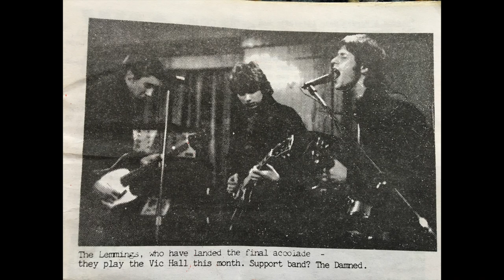Last Time Together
Performed by The Lemmings (J Blake, P Blake, C Brindley, K Beckett)

As I looked into her eyes, I could never see,
The pain you must have suffered and the misery.
He went from bad to worse, you had to sit and watch him go.
Though I could not comfort you, though I loved you so.

Well I looked into her eyes, you know what I read, oh yeah,
Well I looked into her eyes, and this is what they said,
They said that this could be our last time together,
But hey man, you know that I'm by your side.
Cause baby, this could be our last time together,
I love you so. Hey man, I don't want you to go.

As I walk away from that room, I leave there behind,
A woman with many pains, one who's been so kind.
I wonder if she knew I knew her thoughts or didn't she care,
She was too concerned with my father, I could not find a prayer.

I know it hurts, but hey man, you know that I'm by your side.
Cause I will love you until the twelfth, twelfth of never, that's a long long time.
Just remember that you are mine.

The Lemmings

The awakening: “Learn three chords, get up ‘n’ go”.
Amid the thousands of three chord disciples of the punk extravaganza forming bands, The Lemmings emerged as punk slipped underground (taken to the next level by local band Discharge) and by default of nature slipped into another groove - their own -therefore avoiding fame.

The line-up that eventually settled was:

Ken Beckett (drums, vocals)
John Blake (guitar, vocals)
Philip Blake (guitar, vocals)
Christopher Brindley aka Greg (bass, vocals)

The practice room, a bedroom above Ken's dad's terraced butcher's shop in a row of condemned houses: the sound, an eclectic mix, came from each writing and singing their own material chiefly from their individual experiences and observations. The laissez-faire approach on stage was of being mates on a night out, just intent to please themselves.

The fourteen songs of ‘The Butchers Shop’ recordings (taped and produced by Ken Forgettable) were a two day session made on a four-track tape, almost a live performance.
These recordings have been taken from a near-forty-year-old cassette tape. Slightly later, three songs were recorded at Swallow Studios, but the original tapes are now lost and only a CD copy made some years ago remains.

The selection of images that accompany the tracks are the remnants of what remain of photographs, also occasionally a piece of work from John Blake Originals (see my website).